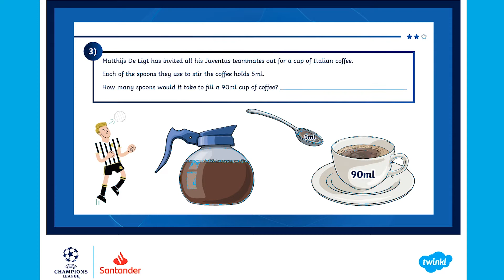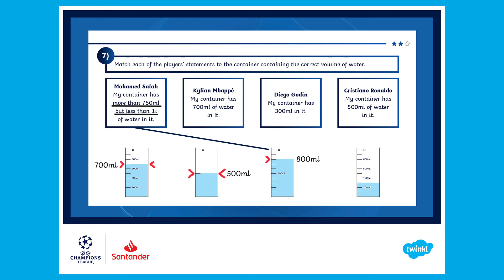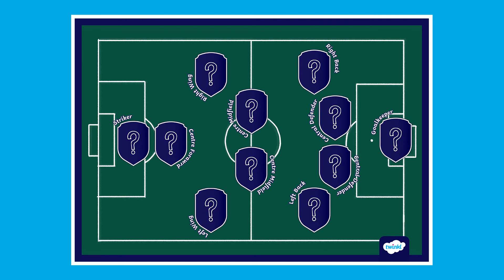Football Maths Challenge | Capacity & Volume | The Numbers Game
We hope you enjoyed learning about Football Maths Challenge | Capacity & Volume | The Numbers Game.

This video explains how to use The Numbers Game Maths Challenge resources available on the Twinkl website.

The Twinkl team upload videos regularly Monday to Friday with tips for teachers, homework help guides and home learning support for parents.

We have platforms for educators of all kinds, as well as some catering specifically for parents—take a look.